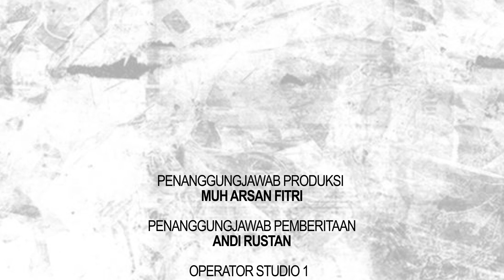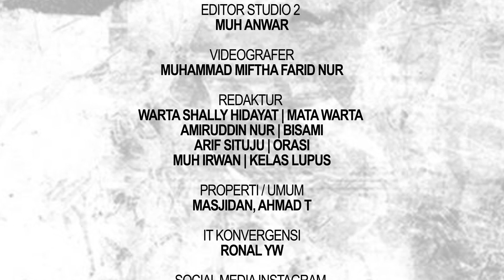JALAN SANTAI ANTIMAGER BERHADIAH RUMAH, MOBIL DAN RATUSAN HADIAH HIBURAN